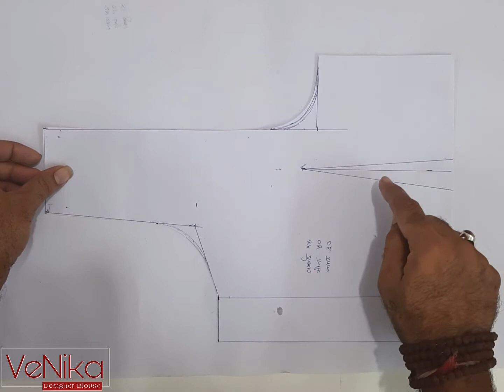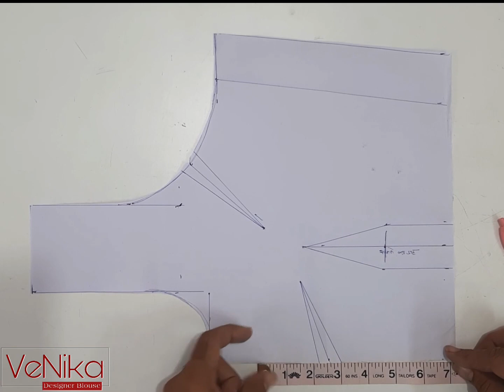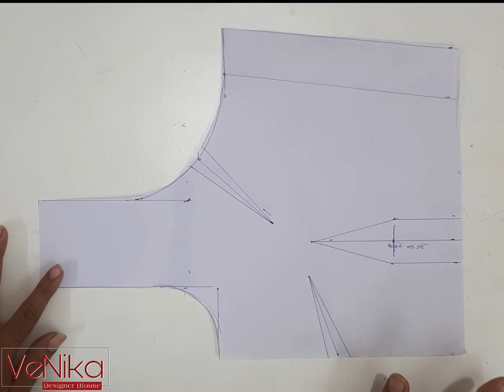three tucks blouse cutting ✂️ | simple blouse paper cutting easy method😀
One tucks blouse cutting and stitching ✂️ | simple blouse paper cutting easy method😀

beginners  के लिए बहुत ही आसान और सरल ब्लाऊज कटिंग || इस वीडियो को देख कर सीख सकते हैं आप भी

ऐसी कटिंग कोई बताएगा नहीं || 36 इंच चेस्ट के लिए 40 इंच बेल्ट ब्लाऊज की perfect कटिंग

बिना डोरी बन्धे कंधा टिका रहे एसी कटिंग कटने का नया तरीका जिसे सलवट आएगी नही और कंधा उत्रेगा नही

नमस्कार दोस्तों, आपका बहुत बहुत स्वागत है हमारे चैनल "Designer Blouse veNika" में, मैंने यह चैनल मेरे उन सभी दोस्तों के लिए बनाया है जो सिलाई कटिंग के बारे में जानना चाहते है, "Designer Blouse veNika" चैनल में आपको हरबार एक नयी वीडियो मिलेगी जहा मैं कोशिश करूँगा आपको ब्लाऊज सिलाई, कटिंग और डिजाईन के बारे में कुछ जरुरी बातें बताने की, दोस्तो आपको मेरे वीडियो अच्छे लगे तो "Like" जरुर करे, अगर मेरे चैनल पर पहली बर आए है तो "Subscribe" करना ना भूले "धन्यवाद"

Thanks.